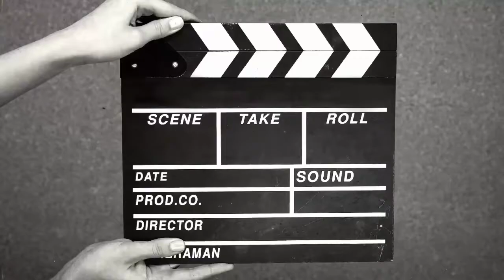शेतकरी आत्महत्या ‘आप’चे नाटक!’ from HVPM COET Amravati collage